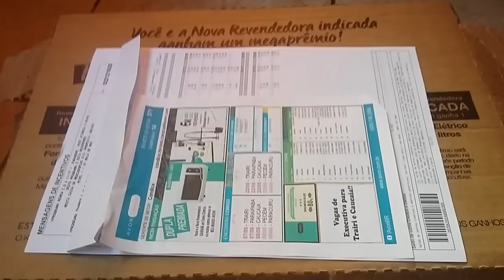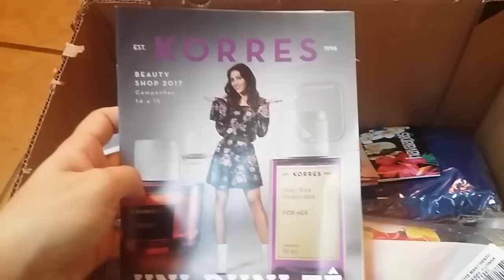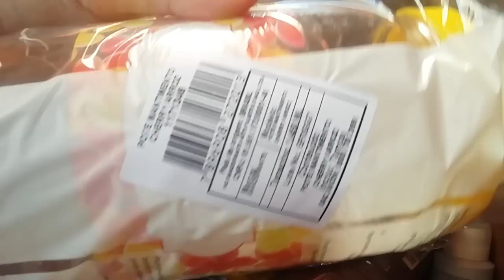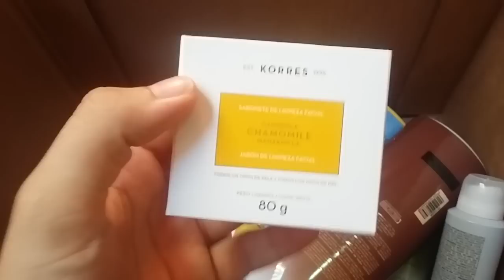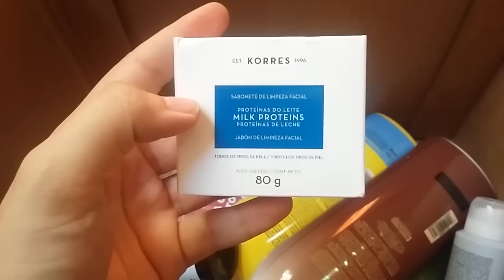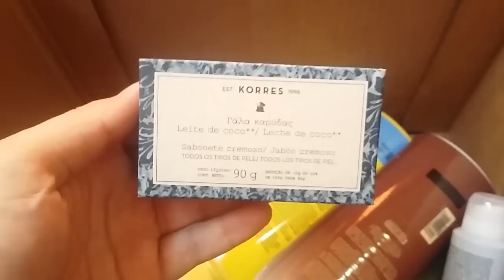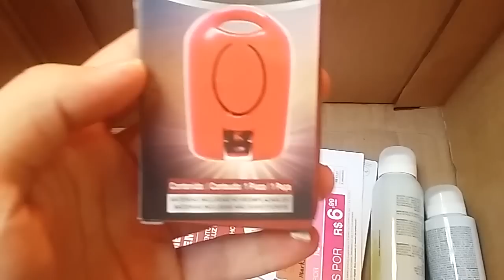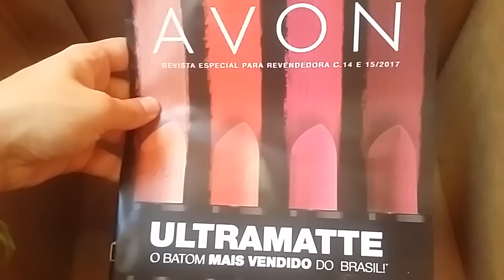Caixa Avon CP:13-2017+ incentivo Renew